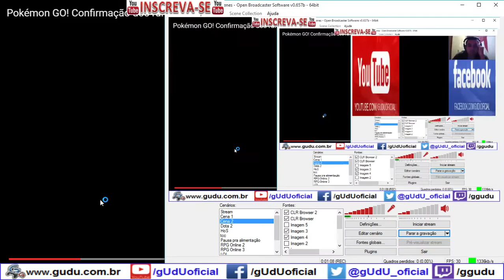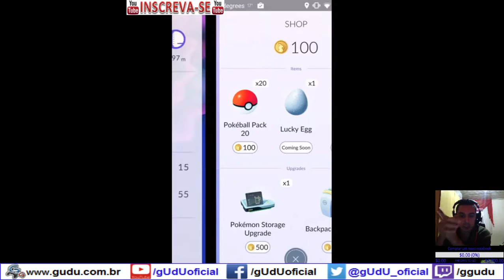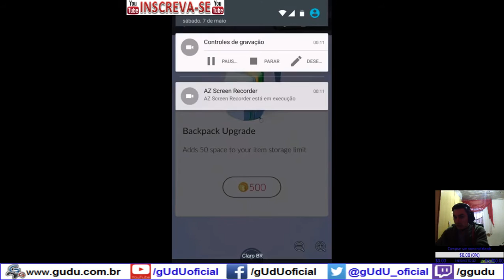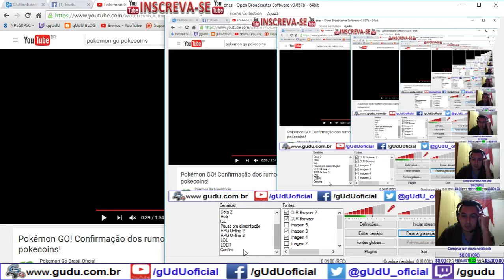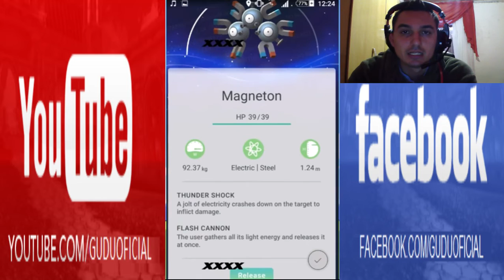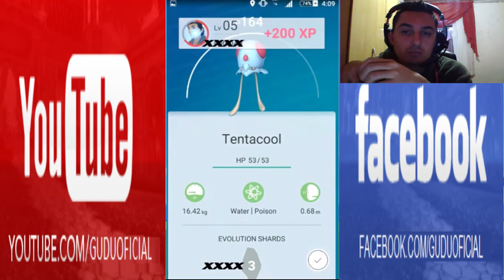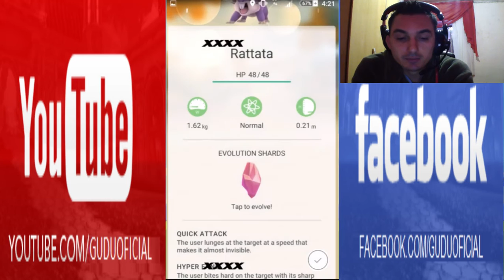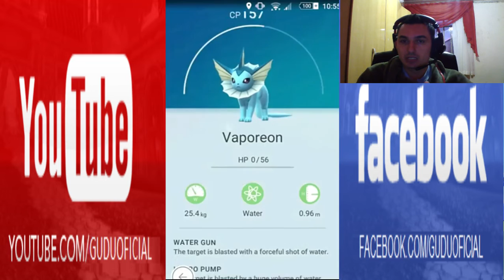Vazado 4 Loja de Cash, e new gamplay Diário de um Mestre Pokémon | Pokémo GO